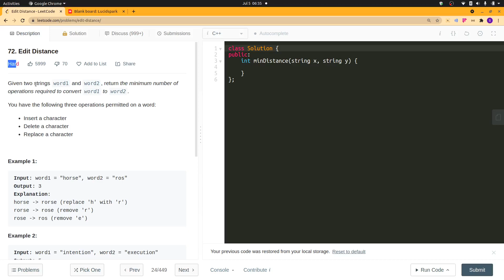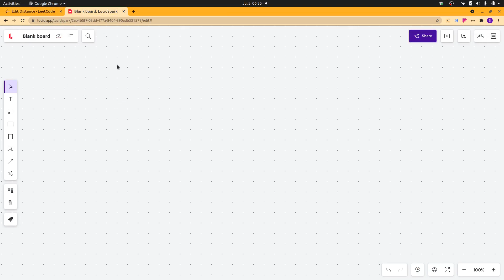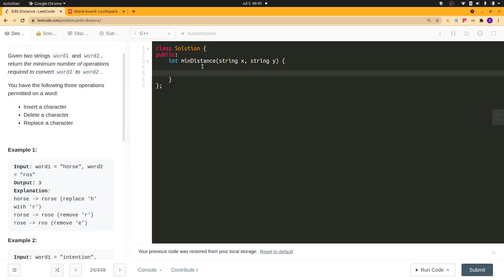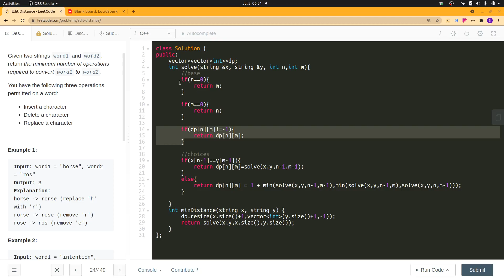LeetCode 72. Edit Distance | Hard | Algorithm Explained | C++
Easy problem isn't it ? Just 3 choices and a base condition :)